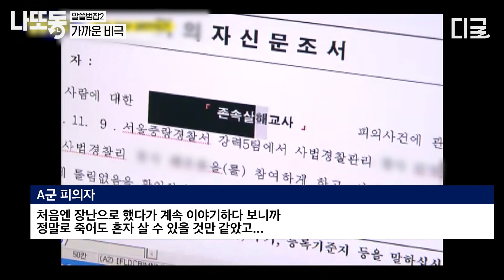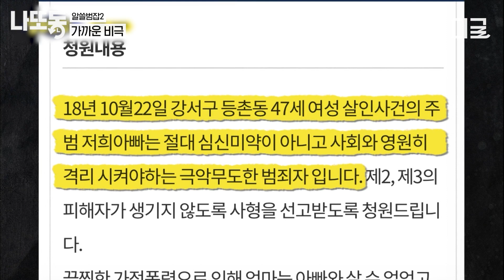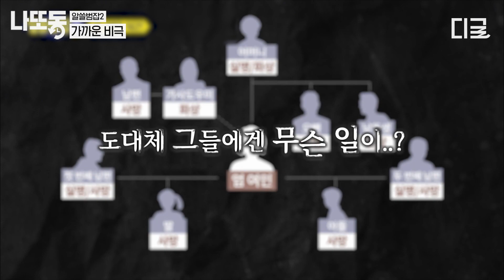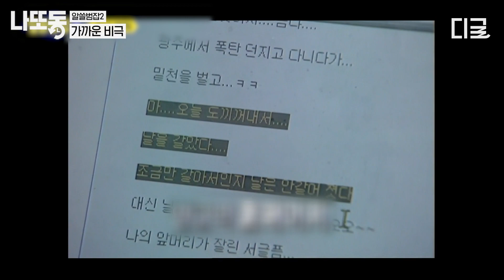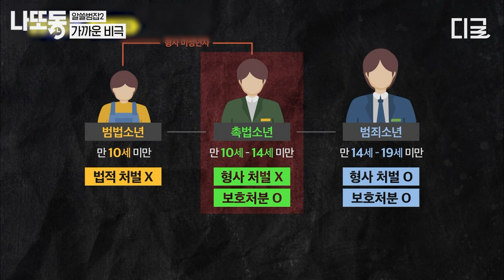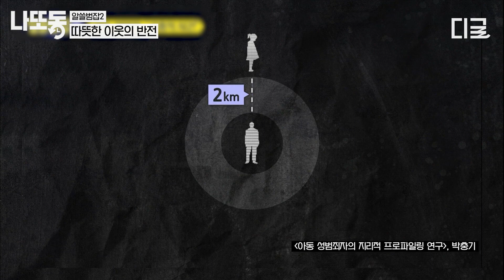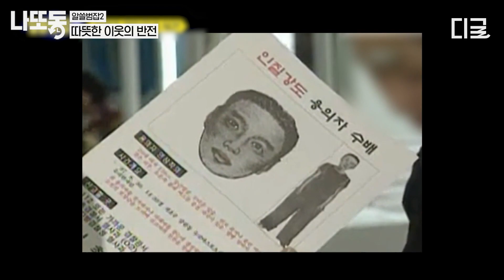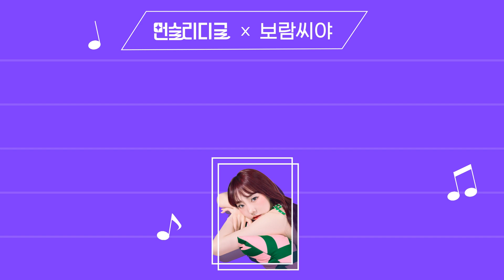[알쓸범잡2] (80분) 돈 욕심 때문에 한 번에 무너진 세 가정! 가장 가까운 사이에서 벌어져 더 잔인한 범죄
길게 보는 tvN 핵꿀잼 영상! 저장해두고 나중에 보고 또 보자!

회차 정보 : 2,6,9,10,12,13화